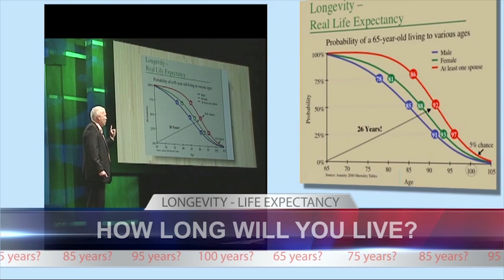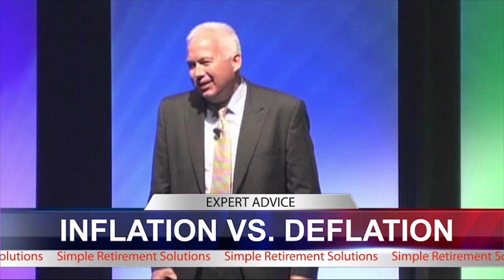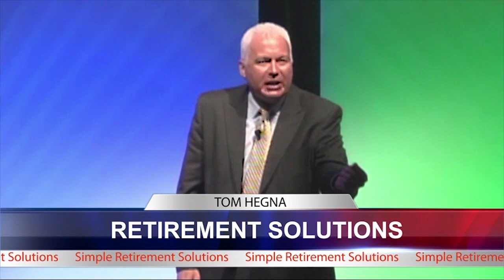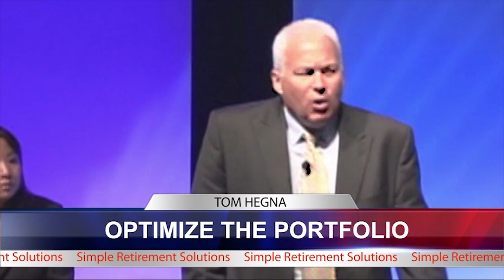Tom Hegna's Speaker Demo: Income Retirement Expert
| Listen in on some of Tom Hegna's best keynote presentations at some of the biggest events in the industry. Having stimulated billions of dollars in revenue for the Life Insurance and Annuity industry, Tom has imparted his wisdom in over 2,000 client seminars and 3,000 advisor training sessions in all 50 states, as well as over 100 main platform presentations. These are just a few of the phrases that the best and brightest in the financial world use to describe Tom Hegna.

Now Tom is available for agent training, executive consulting, and awe-inspiring keynotes on insurance, financial, and business topics. Unleash the power of a Tom Hegna presentation! He sets the room on fire.